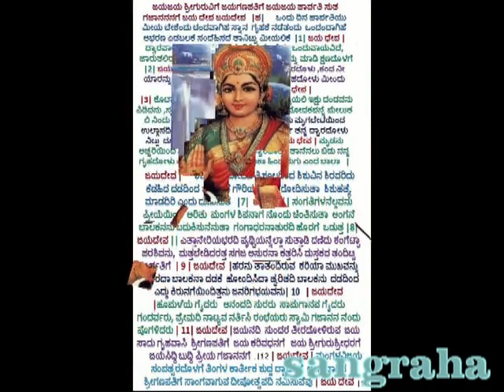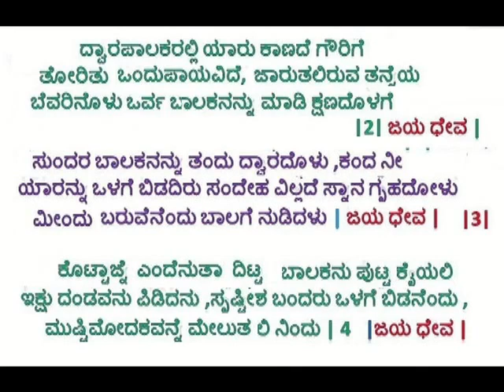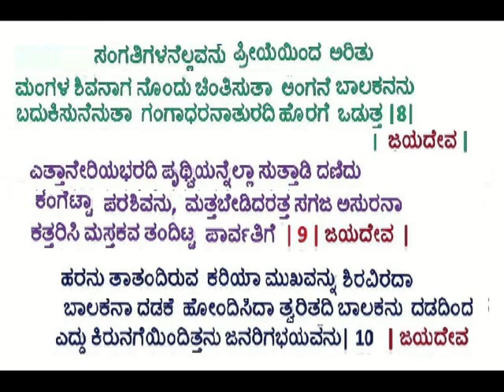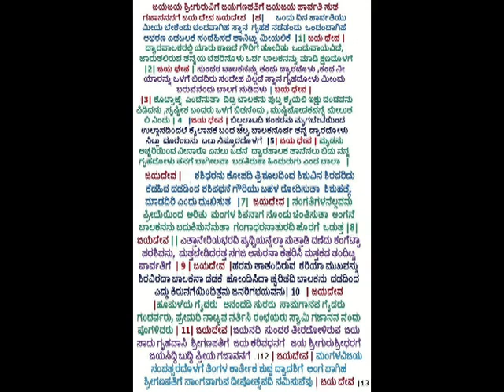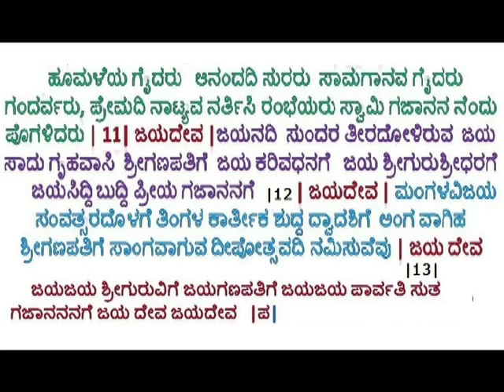ಹಾಡು- ಜಯದೇವ ( ಗಣಪತಿ ಹುಟ್ಟು) - ಹಾಡು ಸಂಗ್ರಹ. ಎಡಿಟಮಾಡಿದ್ದು - ಶ್ರೀಕಾಂತ ಪೇಟೇಸರ